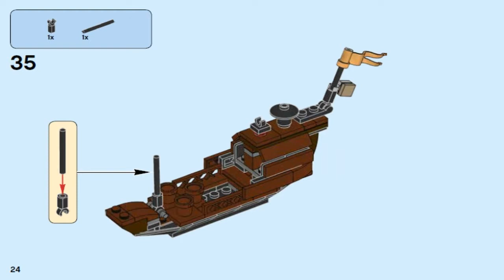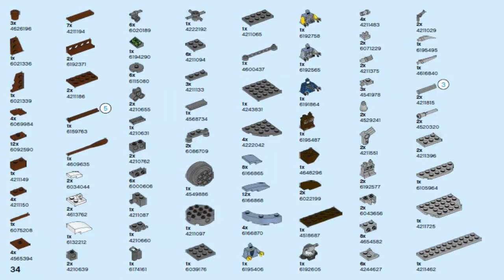LEGO Ninjago FLYING JELLY SUB 70610 #2